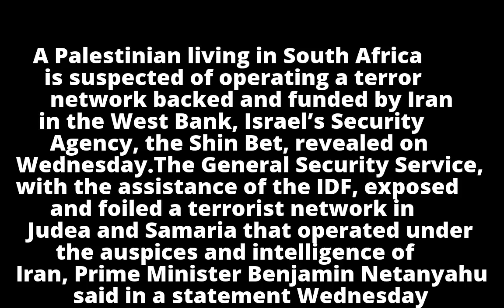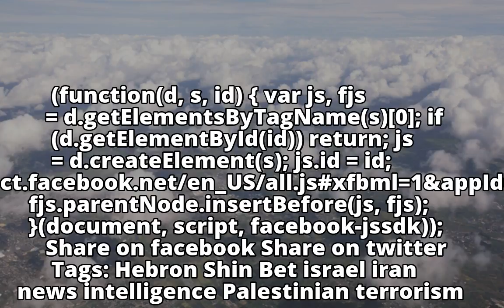Shin Bet: Iranian-backed terror network exposed in the West Bank